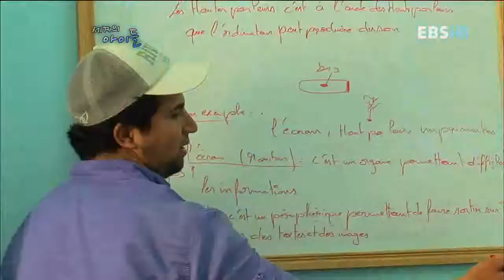세계의 아이들 - World Children_튀니지 신의 아이들_#002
EBS, 세계의 아이들, World Children, 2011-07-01, 튀니지 신의 아이들

튀니지는 타국의 문화유입으로 이슬람의 종교성이 희석되지만 여전히 코란을외우는 아이들이있다. 한편,제르바섬에는유대인들의마을도형성되어있다. 각기 다른 신을 같은 공간에서 섬기는 아이들을만나본다.